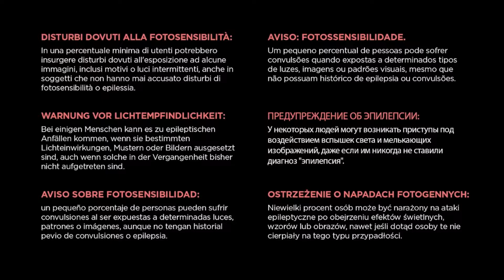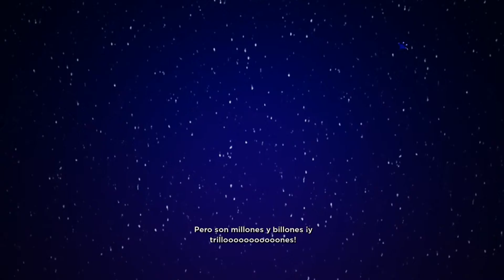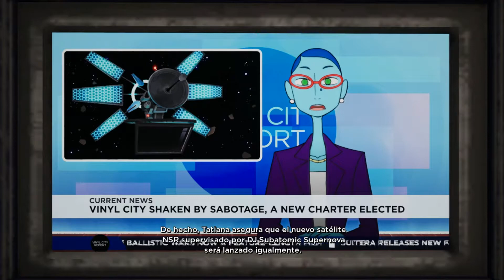GOLPES MUSICALES - No Straight Roads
Nuevo gameplay de este increible juego :D